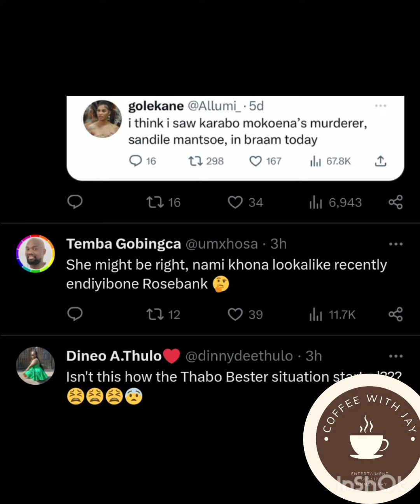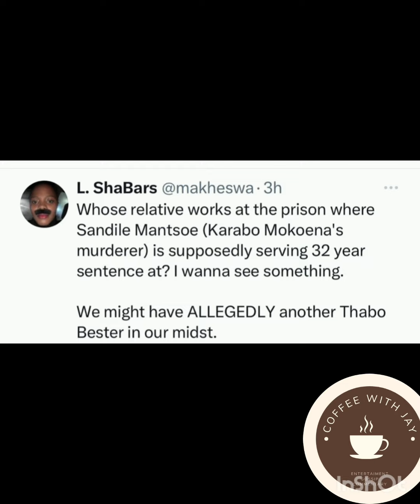Escaped k!ller?Karabo Mokoena's mvrderer Sandile Mantsoe spotted out of prison??!